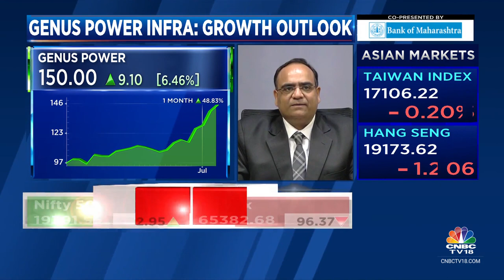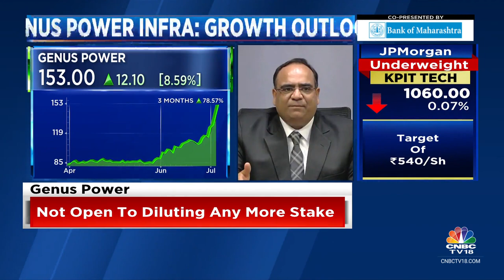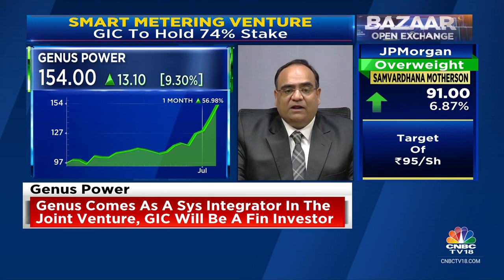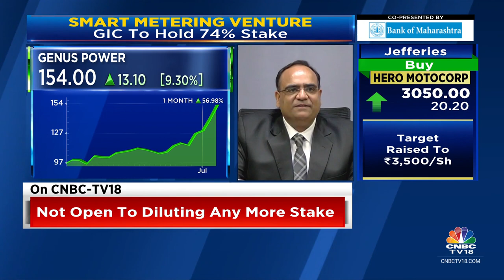Big Opportunity As A System Integrator For JV With GIC: Genus Power Infrastructures | CNBC TV18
Genus Power will have a big opportunity as a system integrator & service provider for platform JV with GIC, says Jitendra Agarwal of Genus Power. He tells Prashant Nair, Nigel D'Souza and Reema Tendulkar that the biz opportunity could be up to 30 mn smart meters. Listen in.

n18oc_business